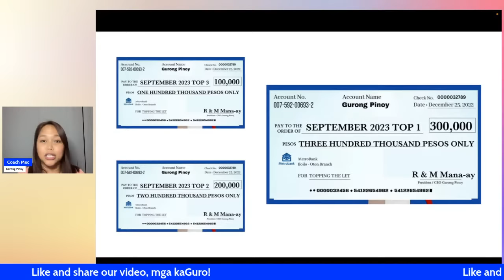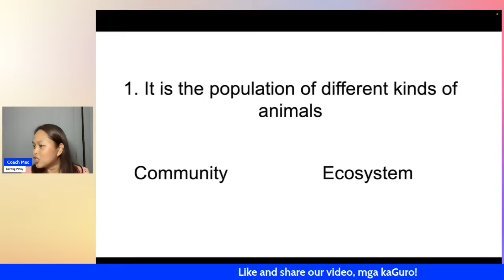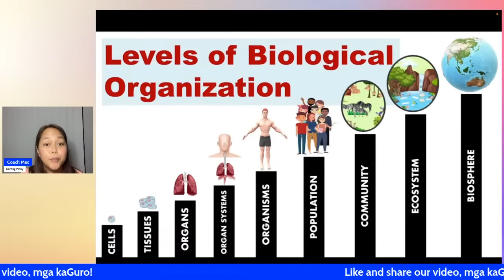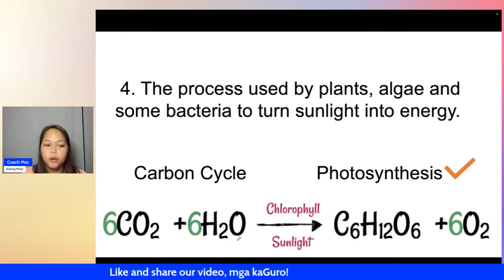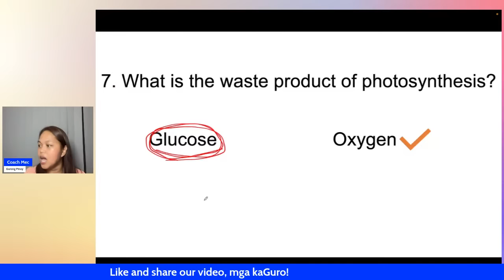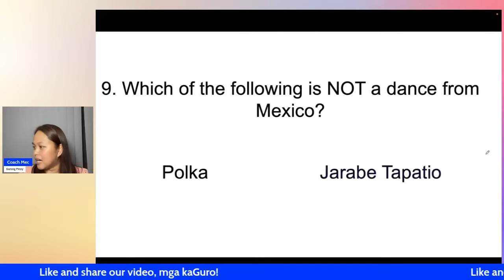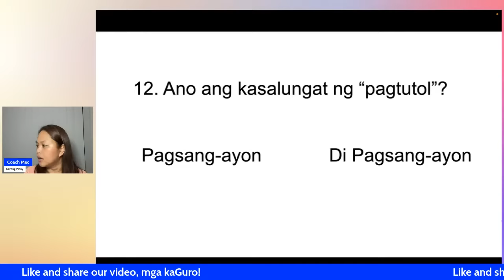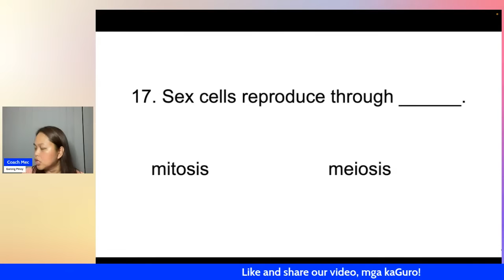Classified Files Discussion (Sept 14, 2023)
This is a discussion of classified-file items in preparation for the LET. To watch all the full-length videos and download our materials, be a member of our team.